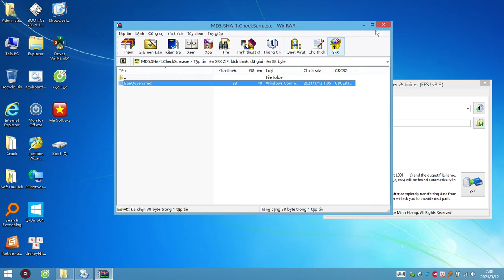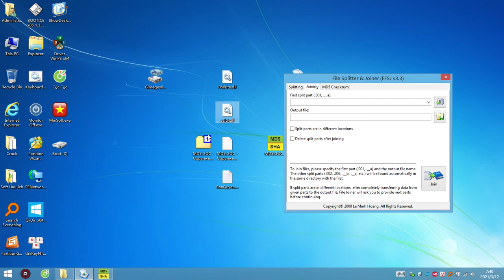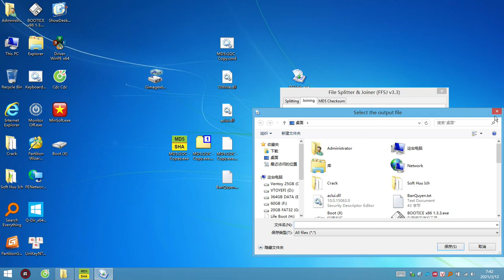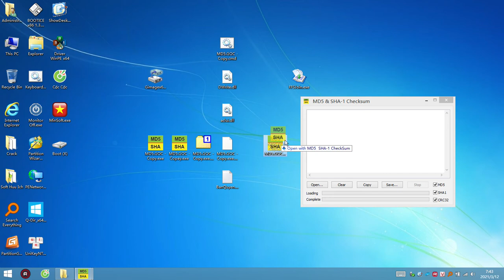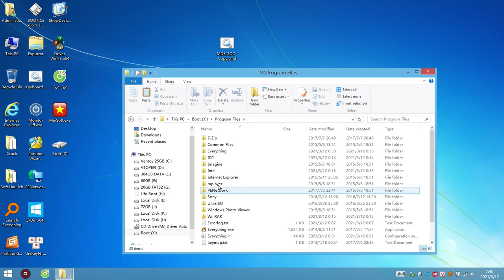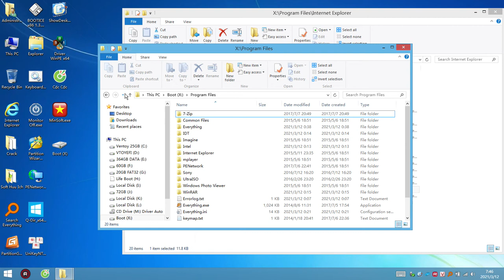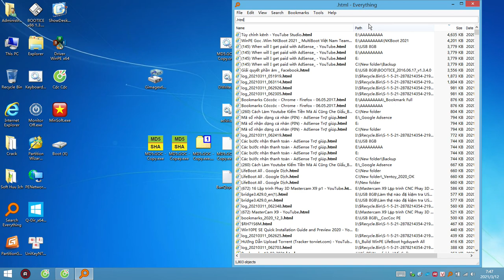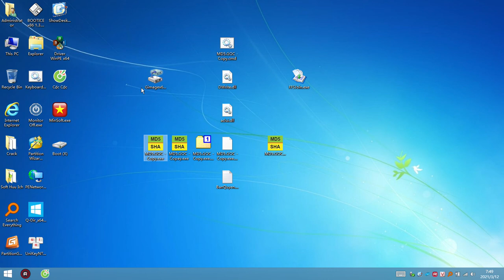Cách thay đổi mã Hash mã MD5 của File bất kỳ. Ẩn luôn ổ X trên WinPE và dùng Cốc Cốc làm trình duyệt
☆ Ví dụ này áp dụng cho cả file mà em chưa biết nó được tạo ra từ soft nào, hay phải làm sao để thay đổi mã hash cũng như ngày mặc định mà Date Modified ghi lại lúc file gốc mới được tạo ra. Nếu em Copy file, Cut file, tải file cũng không thay đổi được Date Modified các anh em mình nhé!  😃

 ☆ Các anh em có thể tải file em về test thêm nhé ạ! 😃